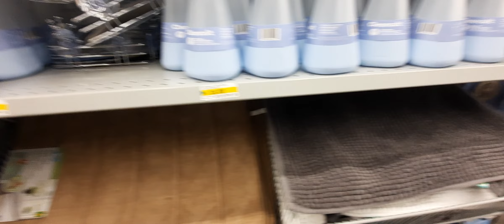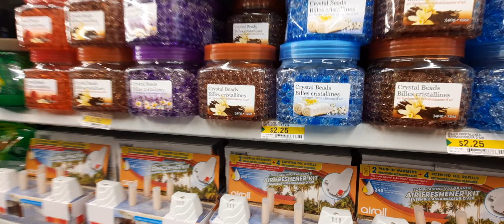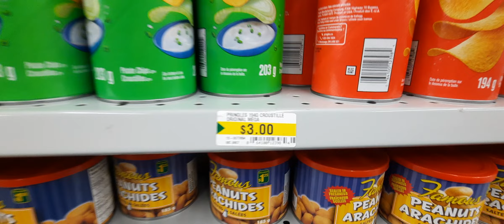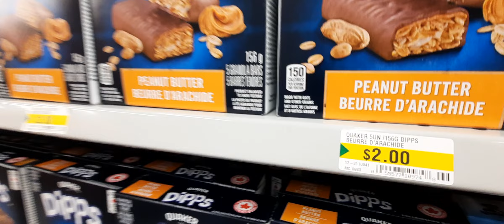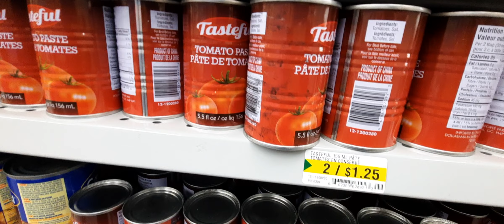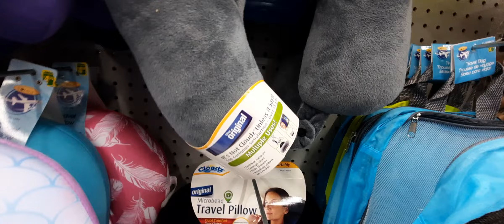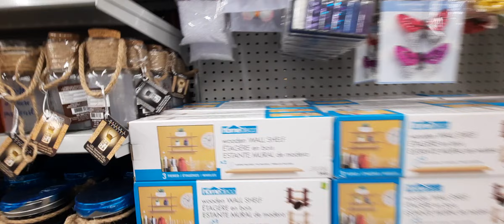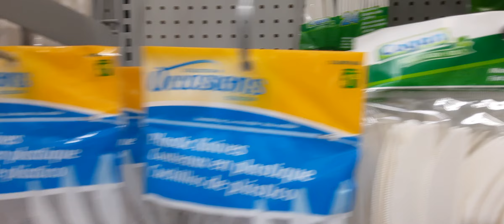جولةبارخص محل 🇨🇦بكندا دولاراما، منتوجات لا تتعدى 5$😇 افضل متجر للقادمين الجدد 🤩🥰